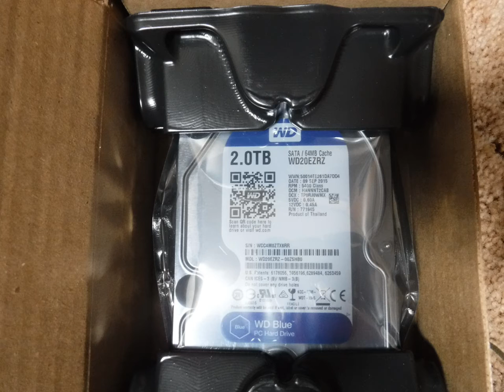Home Theater Gaming Rig Time-Lapse (School Project)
Here's a "time-lapse slide show" thing for my sophomore year school project.

Specifications:
Chassis:  Fractal Design Define R5
CPU: Intel CORE i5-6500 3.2 GHz
Motherboard: Gigabyte GA-Z170x-UD5
GPU: MSI (AMD) Radeon RX 470 (4 GB)
Storage: Crucial MX300 750 GB SSD and WD Blue 2 TB HD
PSU: EVGA 650w G2
RAM: G.SKILL Ripjaws V DDR4 16 GB